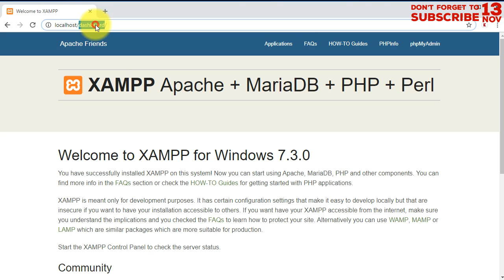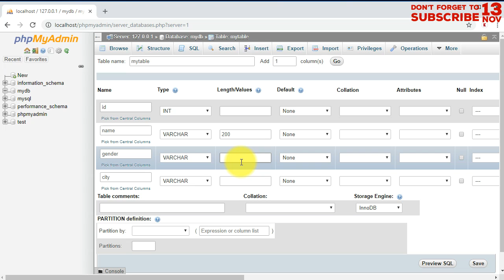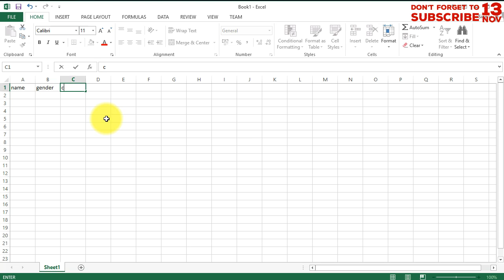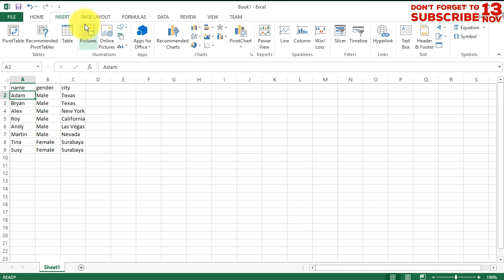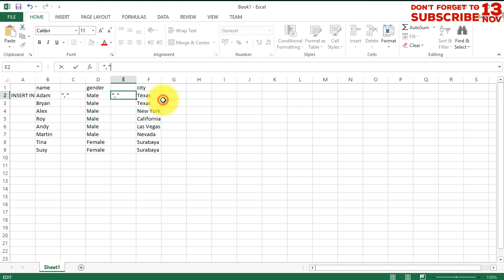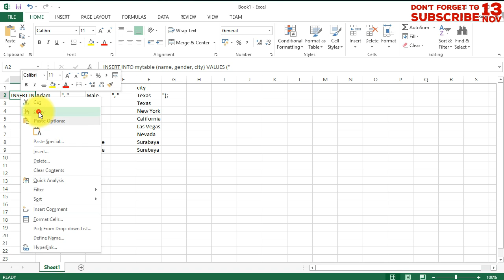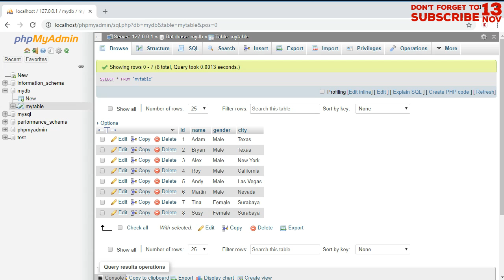Inserting MySQL Data from an Excel File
Let's say you have an excel file containing a bunch of data and you need to insert that data into a MySQL database, so here is the way:

You convert that excel file into MySQL INSERT commands then you execute it. Easy. Watch this video to see exactly how I do it.

If you have any question, or you need another video tutorial, just tell me I will do my best.